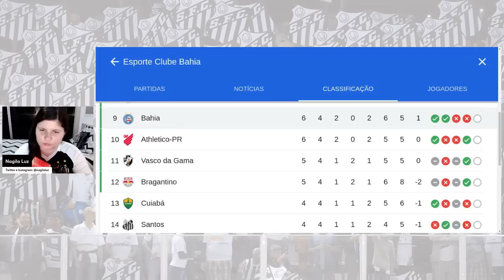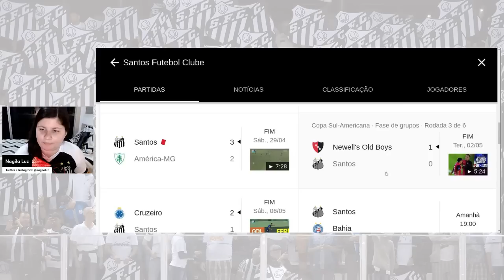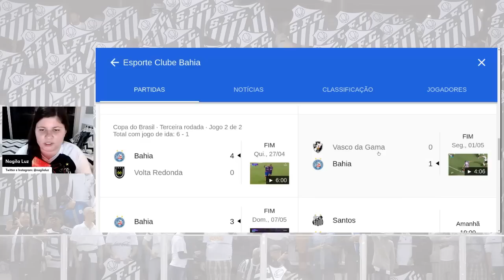SANTOS x BAHIA: ODAIR PROMOVE MUDANÇAS NO TIME TITULAR!